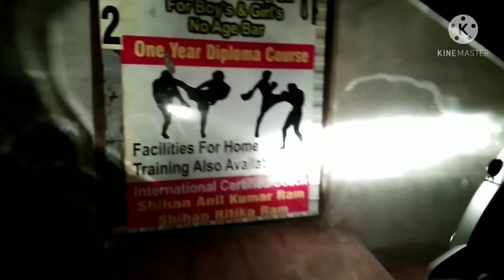Kathia Baba Ashram Sukchar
Shihan's Shivam